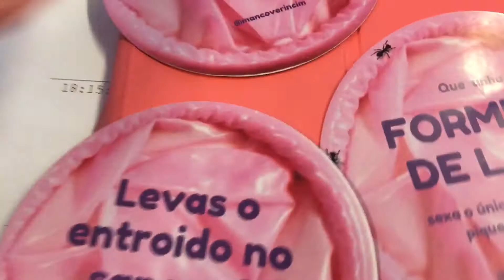Así sobrevivimos a unha tarde xélida ❄️ | A TARDE RADIO GALEGA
Cantas capas de roupa se necesitan para combater o frío de Verín?
Somos o equipo do programa A Tarde da Radio Galega. Podes escoitarnos de luns a venres de 16:00 a 20:00 ou en calquera momento en